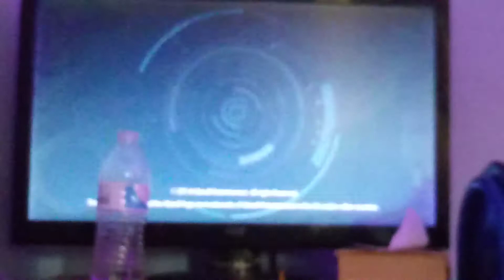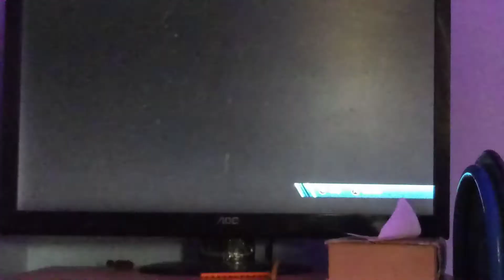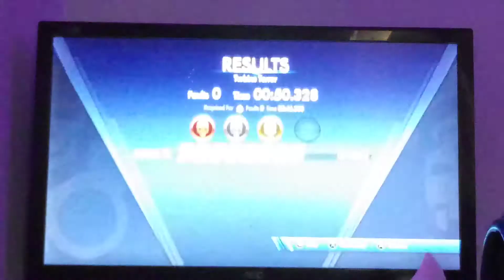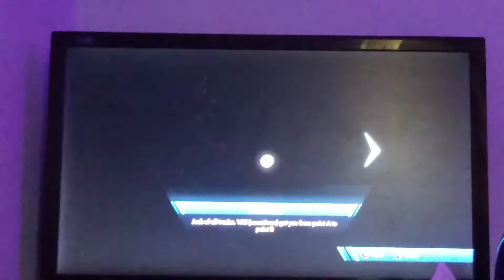Trials Fusion Commentary Part 1